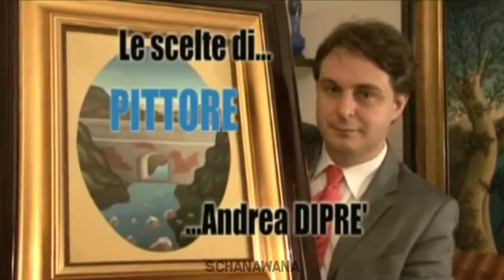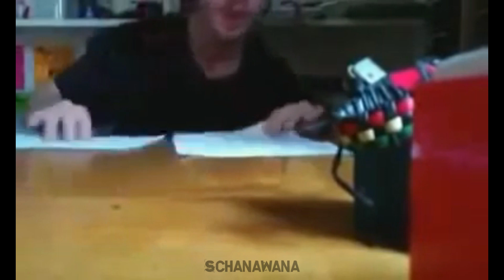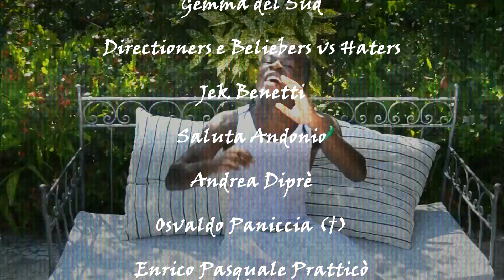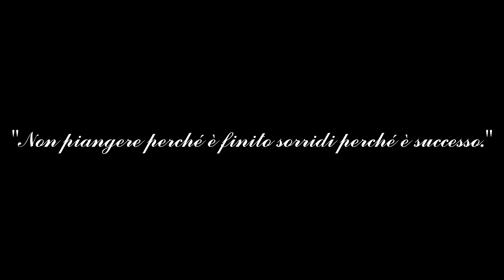Little Dark Age | Youtube Italia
Una piccola parte della mia adolescenza su Youtube. Sembrano passati secoli ed invece era "solo" un decennio fa.
Potrete notare la mancanza di molti altri personaggi famosi all'epoca, ma questi sono quelli che al momento mi sono rimasti più impressi.

*Protagonisti*
(In ordine di apparazione)
Intro Youtube Poop
Gemma del Sud
Directioners e Beliebers vs Haters
Jek Benetti
Saluta Andonio
Andrea Diprè
Osvaldo Paniccia (†)
Enrico Pasquale Pratticò
Non mi dispiace non me ne pento
Carmine Fasano
130 Mi vado a schiantare
Matteo Montesi
Marco Bartucci, il nabbo di Metin2
Riccardo ilgrande
Sarah Kennedy
Zeb89
Free Truce Baldazzi
MC Fierli
Bello Figo Gu
Eddy
Andrea Alongi
Vi scuoio Dio
ChristianIce
Angelo Ruoppolo
Yotobi
Giuseppe Simone
Danilo Valla
I gabinetti nella villa non ci stanno
Germano Mosconi (†)
Richard Benson (†)
Peppe Fetish
Alessandro Orlando
Tiziano Crudeli
Roberto Crema
Gerry Scotti
Kissy (†)
Pedro
Lil Angel$

Purtroppo la versione originale della BGM è protetta da copyright per cui ho dovuto usare questa versione altrettanto valida